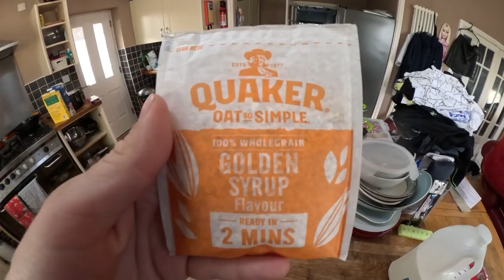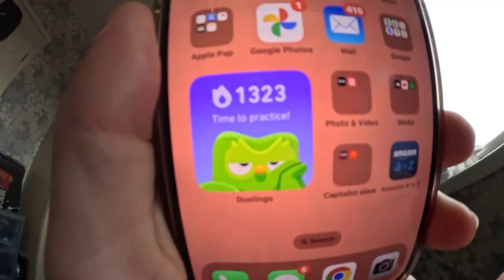Day 1286 I hold my future in my hands on conker day.